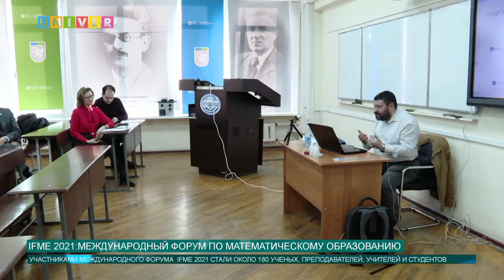IFME 2021: МЕЖДУНАРОДНЫЙ МАТЕМАТИЧЕСКИЙ ФОРУМ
Как повлияла пандемия коронавируса на образовательную систему в целом? Какие положительные практики мы можем выделить и поделиться ими на международном уровне? Об этом и не только расскажем в следующем сюжете.